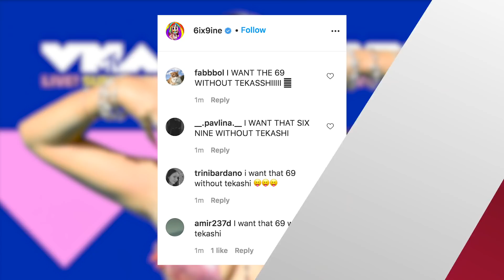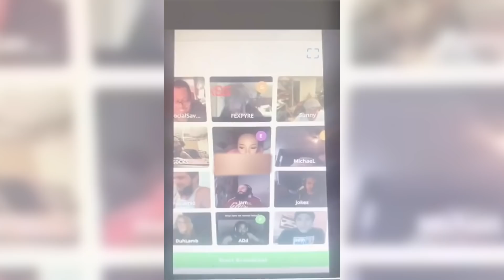Ariana Grande's '34+35' Remix DRAGS Tekashi 6ix9ine!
Ariana Grande, Doja Cat and Megan Thee Stallion have joined forces for the “34+35 (Remix)”, where Doja used her verse to drag Tekashi 6ix9ine months after their feud.